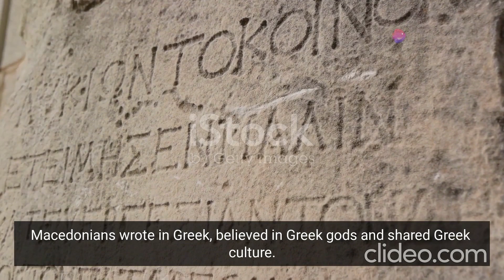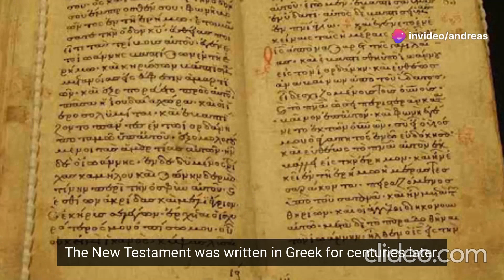Ready to learn the truth about ancient Macedonians?